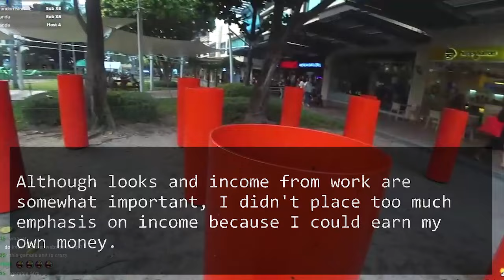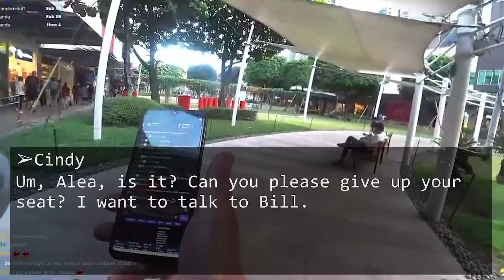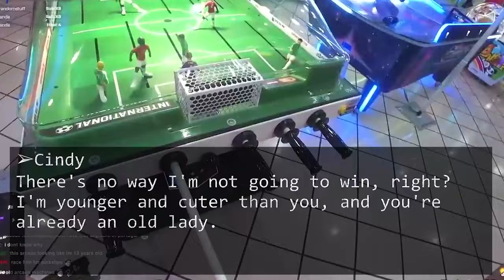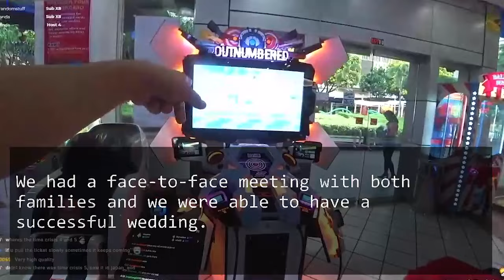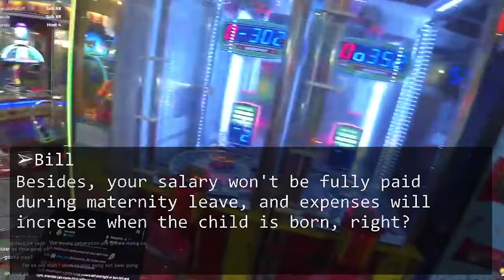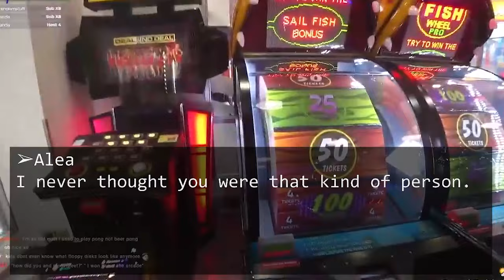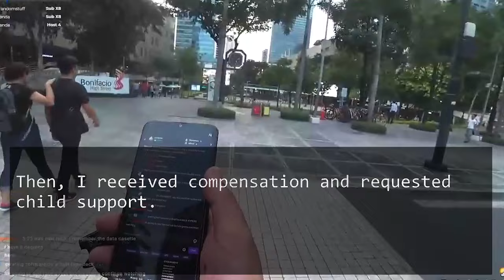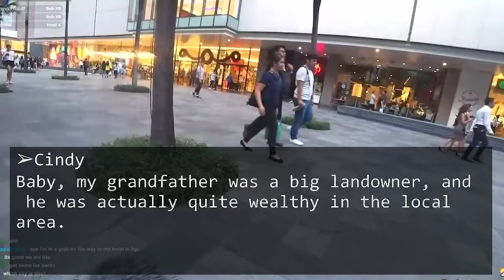My husband changed when he found out how much money I had saved. When I found out his true nature...